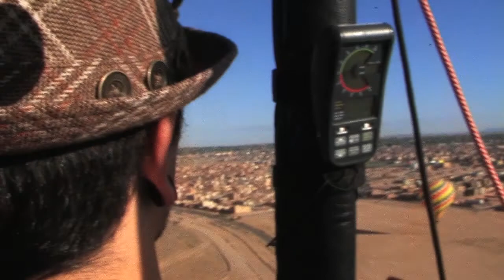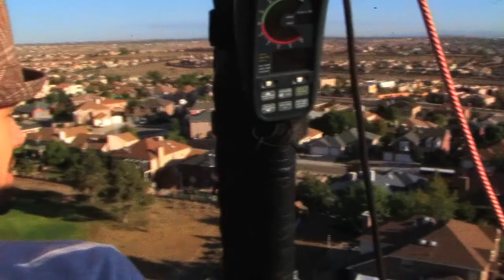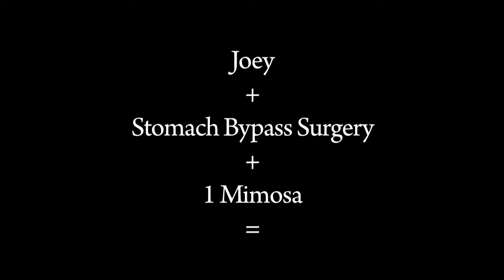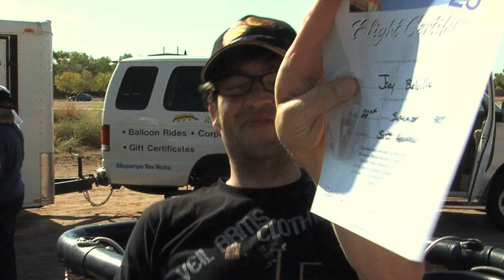Who wants a moustache balloon ride?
uRock takes to the air once again in a hot air balloon with Scott Appelman from Rainbow Ryders. They pass the time a few hundred feet up by yelling at people on the ground. Also, see what happens when you mix alcohol with stomach bypass surgery.